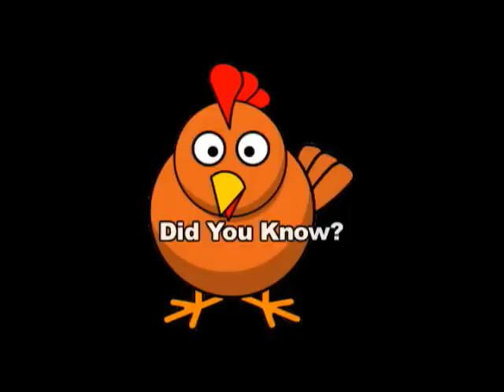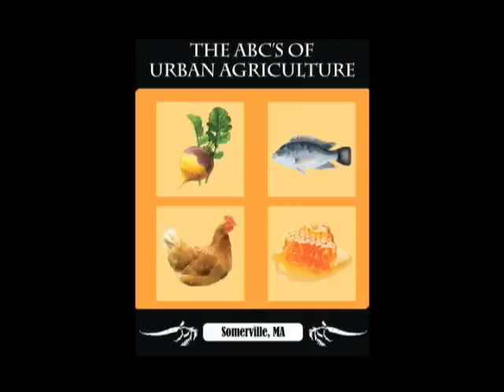C is for Chicken: Chicken Keeping in Somerville, MA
This video provides an easy to understand overview of the Urban Agriculture Ordinance and Health Rules in the City of Somerville, MA as they pertain to the keeping of chickens in the city.  Viewing this video is a requirement for the chicken keeping permit.